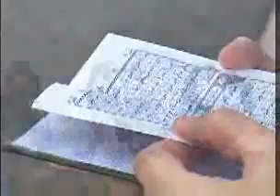American Jewish Woman converts to Islam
we have a new sister ALLAH u AKBAR